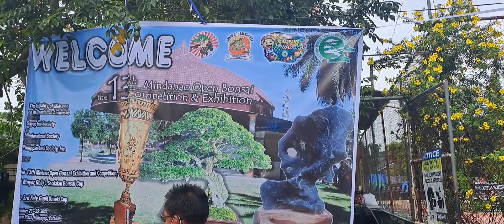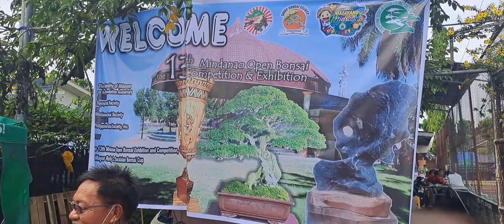Journey to Mindanao open Bonsai Competition & Exhibitions. Part 1.